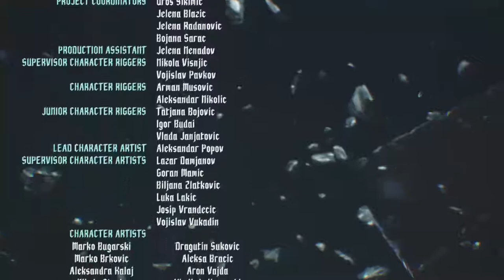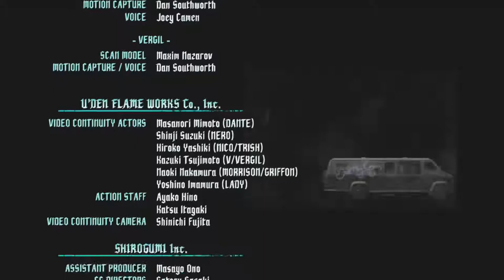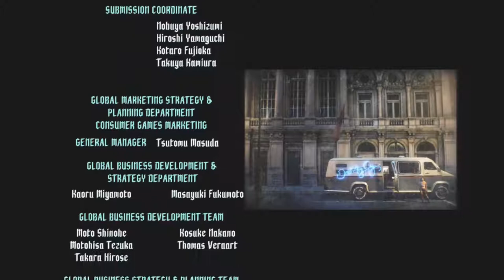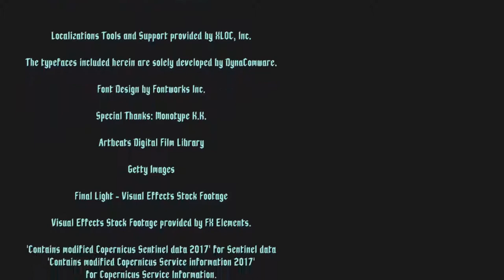Xbox One: Devil May Cry 5 Walkthrough (Part 5 of 5)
Final part of my DMC5 playthrough.